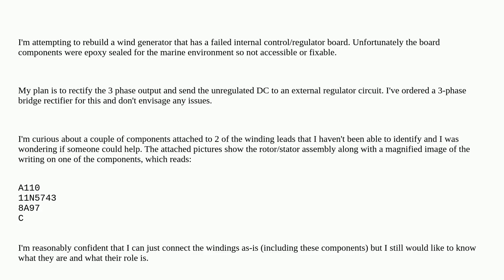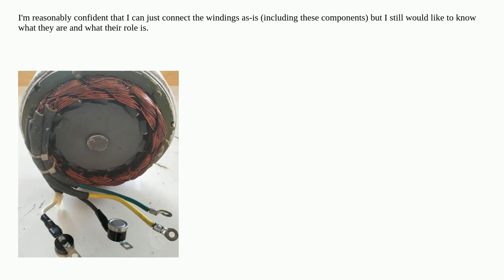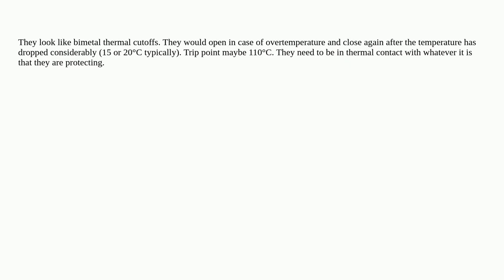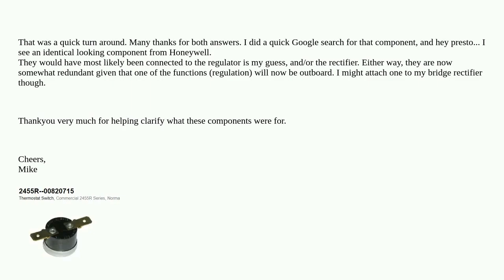What are these components for?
A special thanks goes out to the community

  components